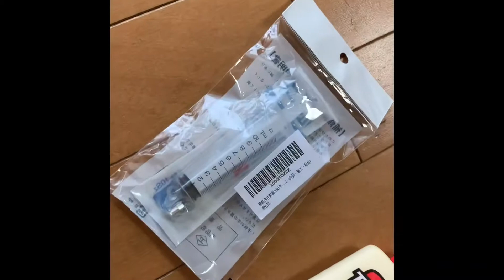Gibson Les Paul Headstock Repairレスポールヘッド折れリペア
折ってしまったレスポールのヘッドを自力でリペア